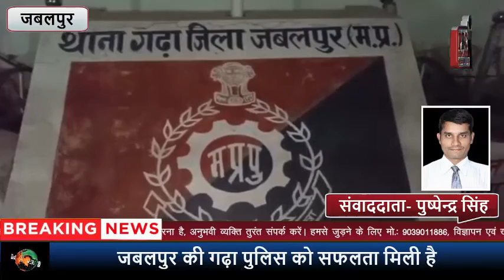कर रहे थे ग्राहक का इंतजार लेकिन पहुंच गई पुलिस...PBC NEWS 30 OCT